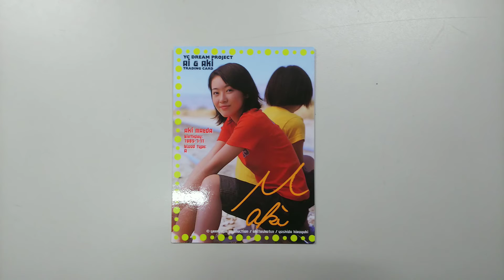前田 亜季 YC DREAM PROJECT Ai＆Aki TRADING CARD